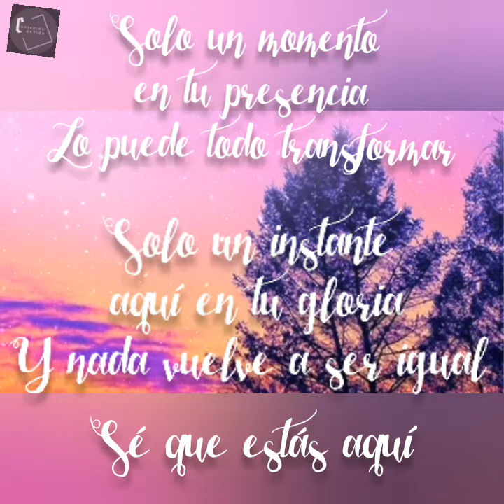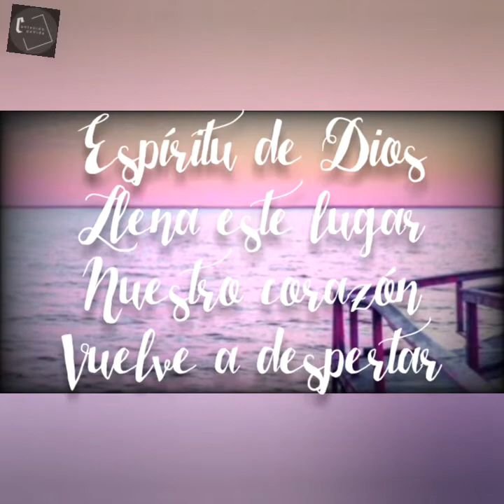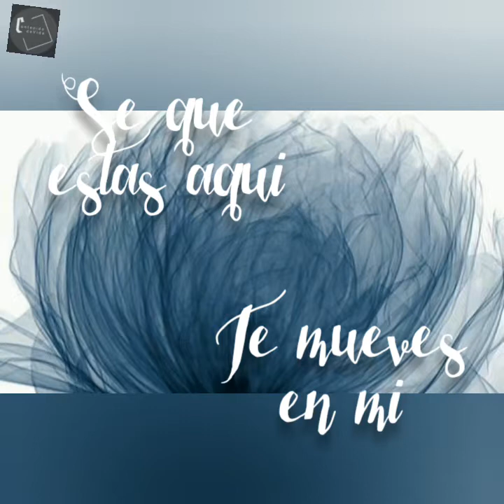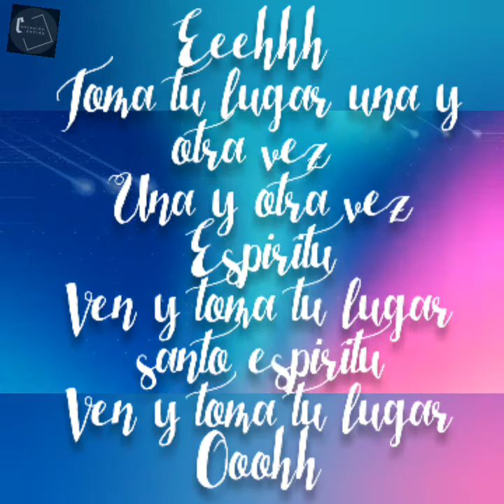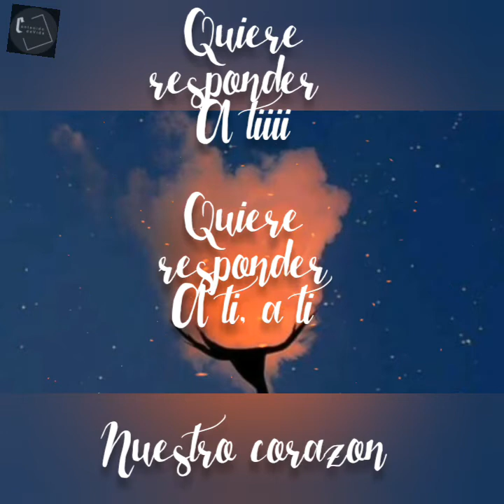Espiritu de Dios-Majo y Dan LETRA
Musica cristiana
Letras de vida #2020
Adoracion para ministrar nuestras vidas y corazones  bendiciones.